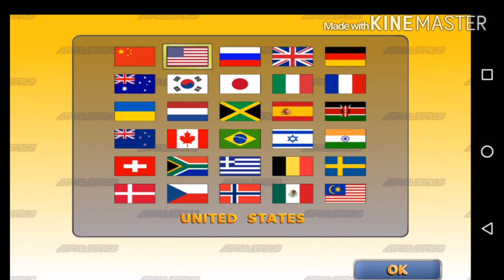Yo come-on Let's play Athletics summer sports